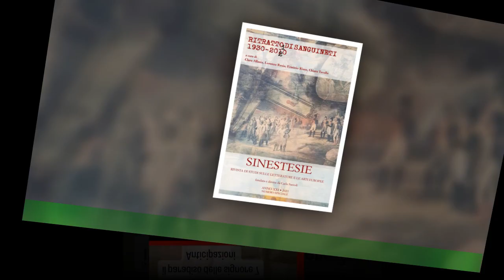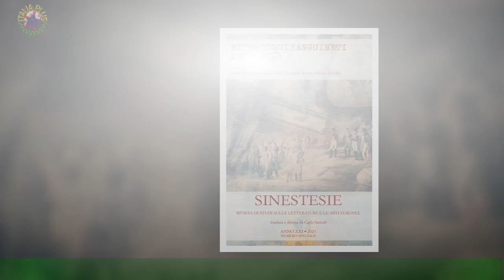Il Paradiso 7, trame 24 aprile: Clara a Irene che Alfredo esige delle scuse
Il Paradiso delle Signore 7 va in onda dal lunedì al venerdì alle ore 16:05 su Rai 1,ma anche sulla piattaforma streaming RaiPlay. Le anticipazioni della fiction daily ideata da Giannandrea Pecorelli,per ciò che riguarda l'episodio di lunedì 24 aprile, evidenziano che Roberto Landi (Filippo Scarafia) cercherà di capire se l'attrazione reciproca tra Marco Di Sant'Erasmo e Gemma Zanatta è ancora viva.